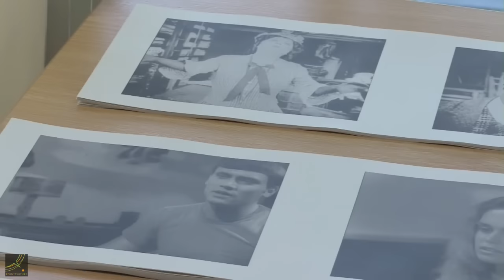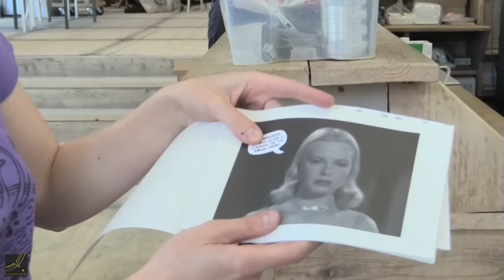Workshop de l' Employé du Moi à PointCulture Bxl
Extraits vidéo captés lors du workshop donné par l'Employé du Moi à PointCulture Bruxelles le 06 juin 2015, en marge de l'expo anniversaire pour les 15 ans de la maison d'édition.

Ce workshop faisait partie des activités proposées dans le cadre de la thématique "Artistes au travail"